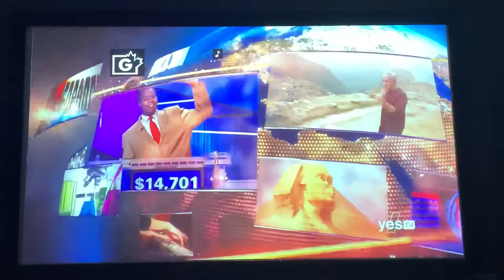Jeopardy, intro - Maureen O’Neil Day 3 (3/9/22)